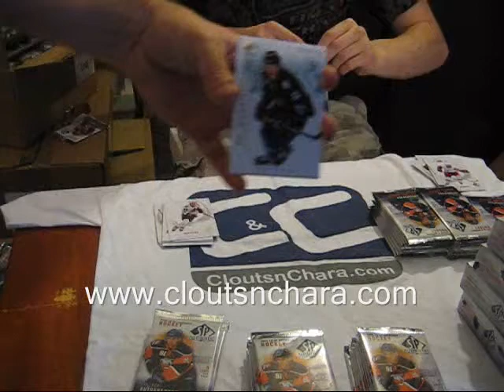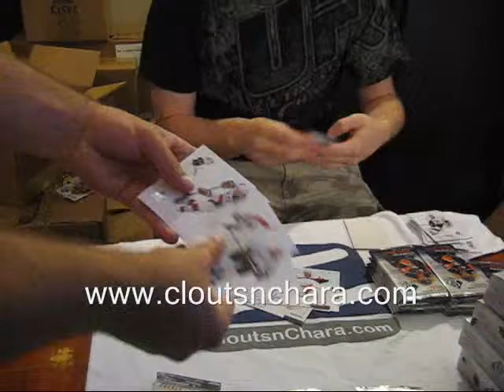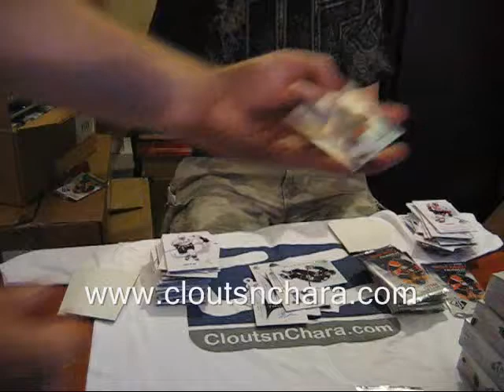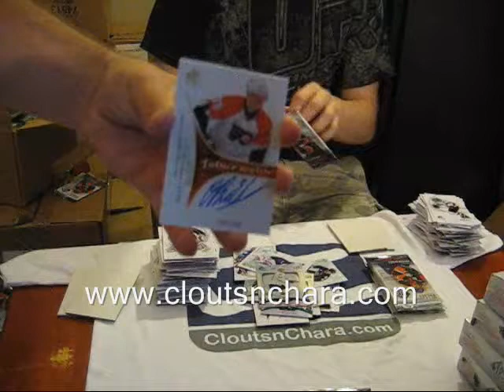Cloutsnchara GB #31 - 09-10 SP Authentic #2 - Hockey Boxes 5 & 6